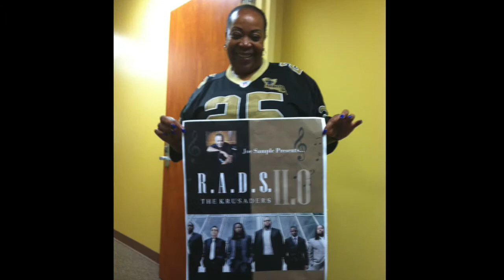R.A.D.S. Krusaders II.0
R.A.D.S is proud to present their first album "In Session" to the world. We thank all the people that made possible: Radio Stations: KTSU & KPFT (Houston), WWOZ (New Orleans), WCCOM (South Carolina) our mentors: Horace Alexander Young, Joe Sample, Welder Felton, Jewel Brown, other musicians on the album Will Cruz, Robert Clayton Sanders, Radio personals: Donna Franklin & Tierney Malone and other friends. For our fans we like to keep things as pure as possible, we love you and this video is for you. Thanks!!

Video & Photos provide by Nic Allen
Profession photos by Faith Fhotgrahy